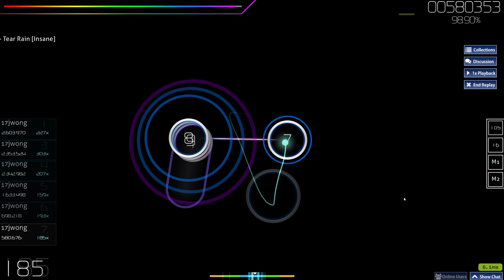osu! 11 16 2017 23 16 38 08